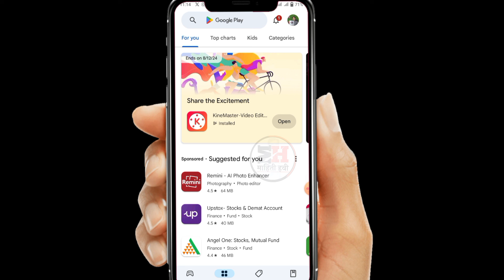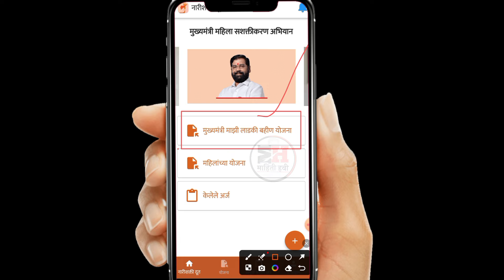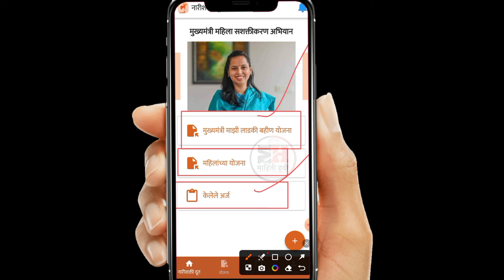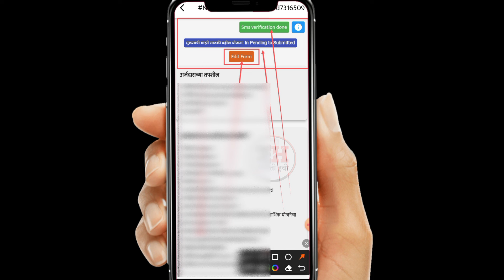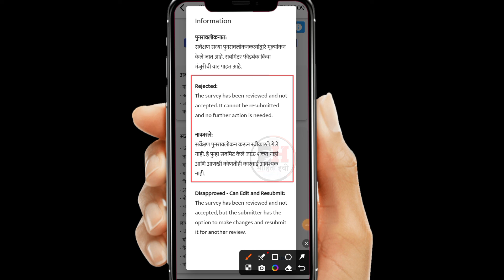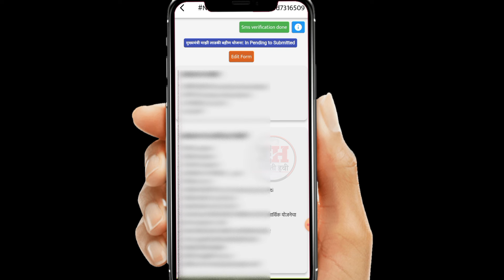mazi ladki bahin pending problem || majhi ladki bahin pending to submit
📃लडकी बहीण योजनेच्या हमीपत्रासाठी टेलिग्राम जॉईन करा

📑 अर्ज पात्रता अटी शर्ती लाडकी बहीण योजना व्हिडिओ

new update

majhi ladki bahin yojana pending problem

majhi ladki bahin yojana pending to submitted

majhi ladki bahin yojana pending form

majhi ladki bahin yojana pending problem solution

majhi ladki bahin yojana pending status

majhi ladki bahin yojana pending dikha raha hai